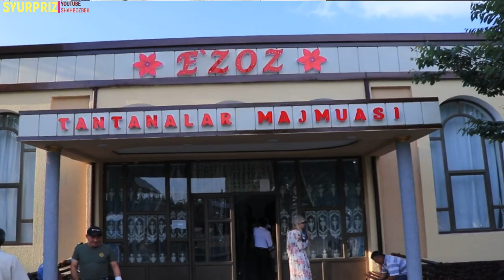MANASHUNDAY BAHT HAMMAGA NASIB BO‘LSIN